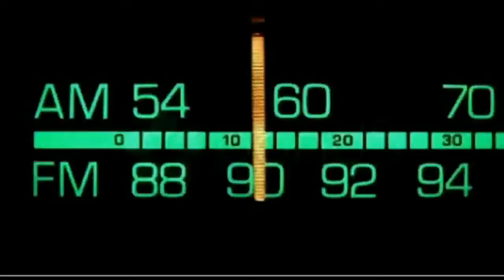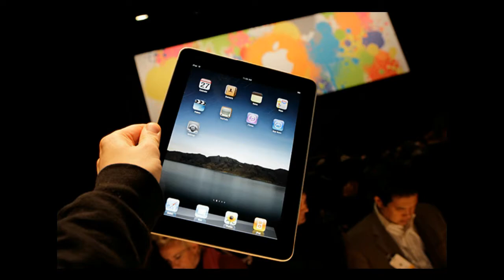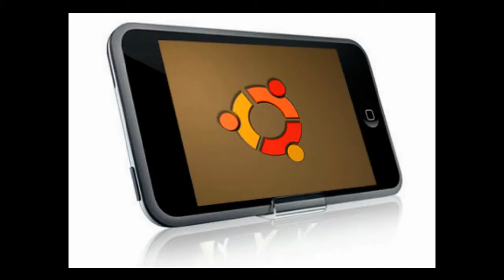DrBill.TV #247 - "The Tossled Hair Phred-less Edition"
New version of Audacity out, upgrade to Windows 8 Pro for $39.99, DNSChanger victims to lose Internet on, July 9th, GSotW: Linux: Zorin OS, check the Open Printing Database: will your printer work with Linux? GSotW: KeyTweak, Thunderbird is doomed!